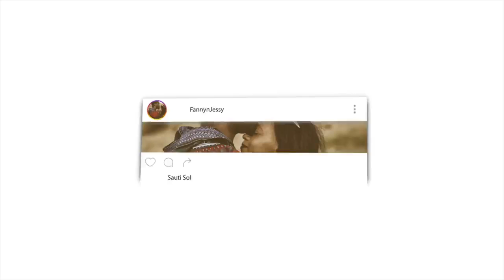World Hijab Day led me to Islam - Ashley Pearson | REACTION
📖 REACTION DEFINITION:

. re·ac·tion
rēˈakSH(ə)n/
noun

Fanny&jessy
Haspolat-lefkosa,via mersin 10,Turkey (cyprus international university)
mersin, turkey,99010